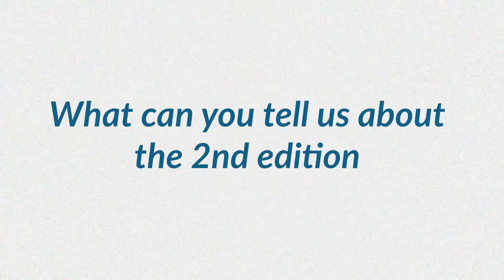Dr. Steve Phillips on the 2nd edition of the African Conference on Precision Agriculture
The mission of the African Conference of Precision Agriculture (AfCPA) is to “connect the science and practice needed to put precision agriculture in action for Africa.” Through this mission, AfCPA seeks to provide a pan-African platform focused on highlighting new advances in the fields of experimental and applied precision agriculture.